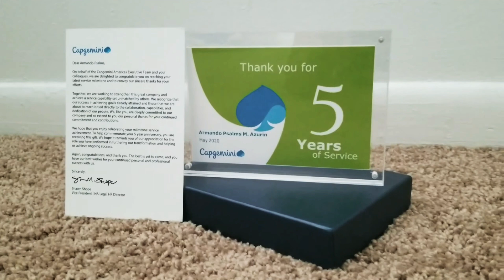CELEBRATING 5 YEARS AT CAPGEMINI